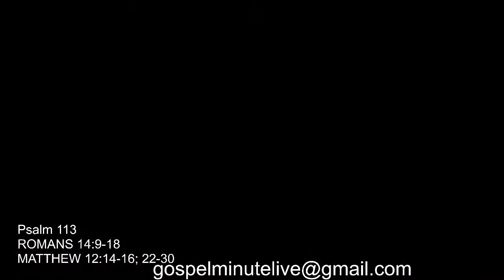Copy of Orthodox Morning Prayers July 4, 2023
Orthodox Morning Prayers July 4, 2023